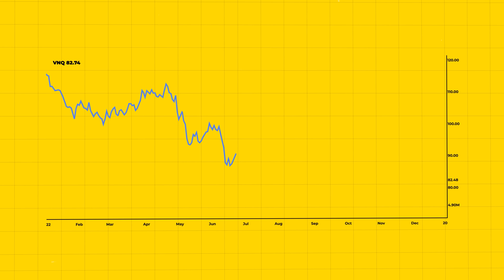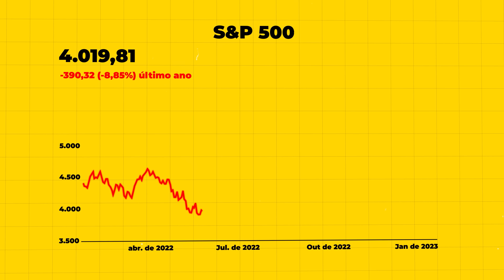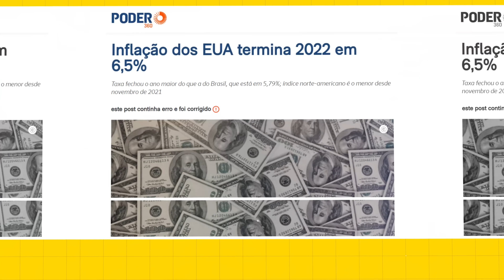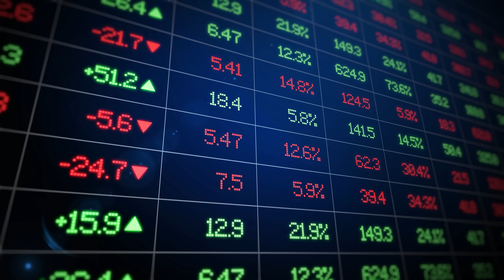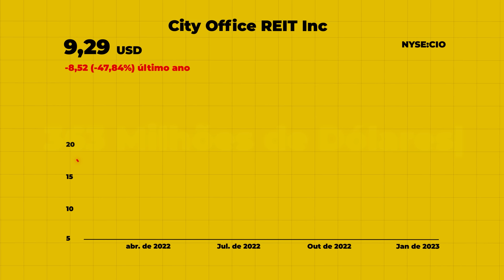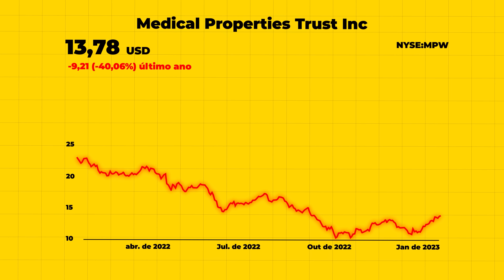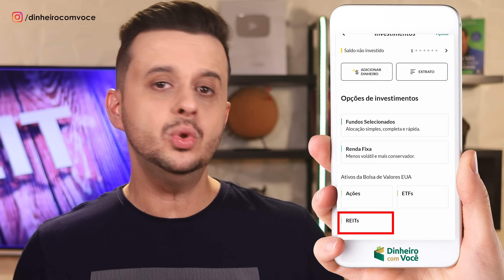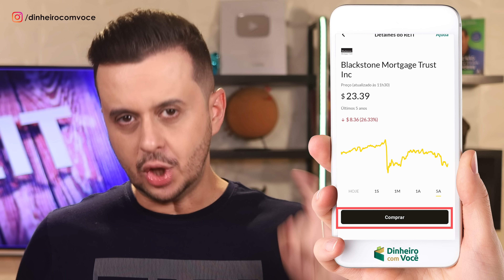5 REITs com DIVIDENDOS ALTOS nos EUA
💵 Abra sua conta na Nomad para dolarizar seu patrimônio e Investir nos EUA com 2% de cashback (até o limite de 20 dólares) na primeira remessa, utilizando o cupom DINHEIROCOMVOCE

Fundos imobiliários gringos: será que 2023 vai ser o ano deles? Eu vou te contar por que esses ativos podem dar a volta por cima esse ano.

Eu vou te falar também quais são os REITs mais confiáveis de acordo com a Forbes. Spoiler: um deles está com um retorno em dividendos de mais de 10%, meu amigo!

E fica até o final, porque eu vou te mostrar na prática como investir em REITs, sem dor de cabeça e sem complicação.

00:00 Investir em REITs
00:39 Como investir em REIT nos Estados Unidos
01:00 2023 - O Ano dos REITs
01:35 Por que os REIT caíram tanto?
02:12 A Bolsa inteira caiu
02:46 O cenário no Brasil
03:05 Aumento nos aluguéis
03:43 Reits e a Alavancagem
04:26 A queda é justificada?
05:46 5 REITS indicados pela Forbes
07:55 Como comprar um REIT na prática na Nomad

Portanto, a ÚNICA coisa que eu recomendo é que você ESTUDE.
Não copie a minha carteira de investimentos (e a de NINGUÉM), já que ela pode não ser adequada a você, ao seu perfil de investidor ou condição financeira.
É bastante prudente ter uma reserva de emergência em Renda Fixa, investir aos poucos e diversificar os seus investimentos.